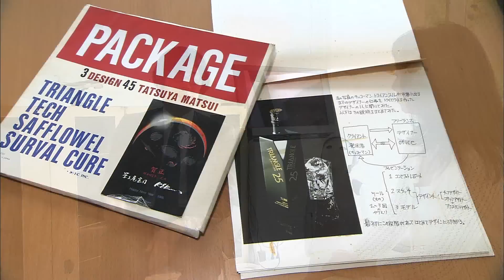330ロボットデザイナー松井龍哉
平成25年度NU-SATプログラム第5回
校友紹介 ロボットで未来を創る ロボットデザイナー 松井龍哉